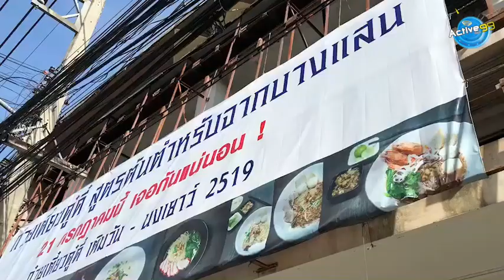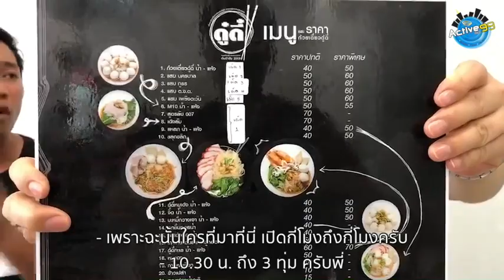กินอย่าง "สมเกียรติ" I ร้านก๋วยเตี๋ยวดู๋ดี๋ เติมวัน-นงเยาว์ อ.หาดใหญ่ จ.สงขลา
วันนี้ “สมเกียรติ” ไปตามหาก๋วยเตี๋ยวเจ้าดั่งเดิมแสนอร่อย ที่ยกสูตรจากบางแสน ไปอยู่หาดใหญ่ กับร้านก๋วยเตี๋ยวดู๋ดี๋ เติมวัน-นงเยาว์ ทั้งเมนูน้ำใสขลุกขลิก หรือใครชอบแซ่บๆ ก็มีเลือกหลายระดับ ทั้งนครบาล หรือจะสุดๆ แบบ ตชด. สั่งได้ตามความแซ่บ ซึ่งร้านนี้การันตีความอร่อยมาตั้งแต่ปี 2519 แล้วจ้า “สมเกียรติ” การันตี